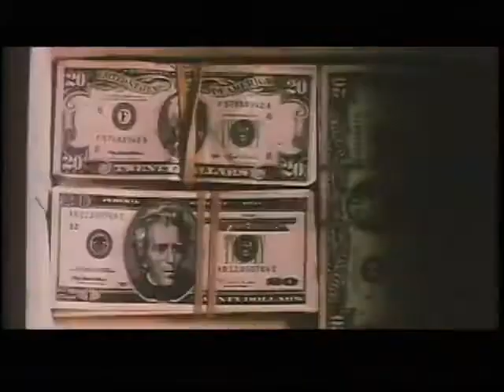『レクイエム・フォー・ドリーム』予告編